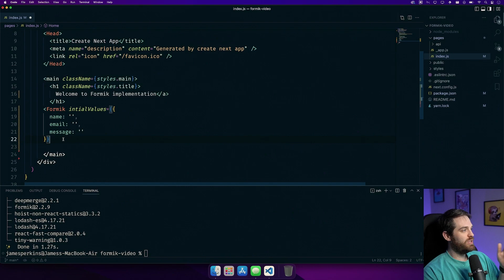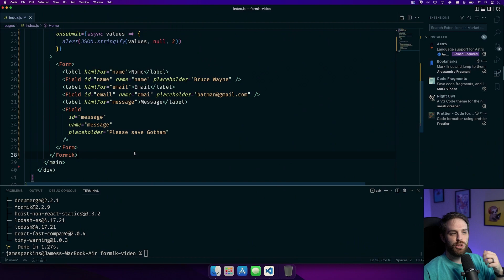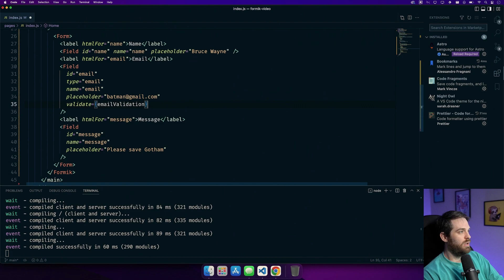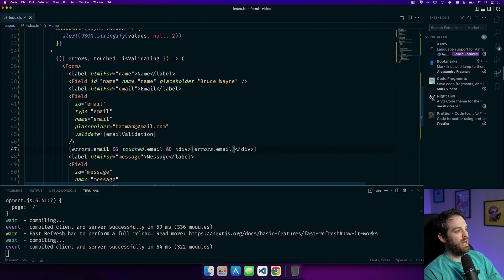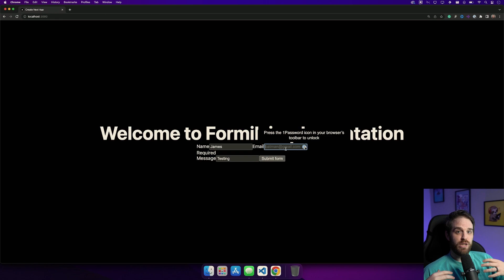Create Forms in React but Easy Mode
Formik is one of my favorite form libraries for React, so let's use it in a video